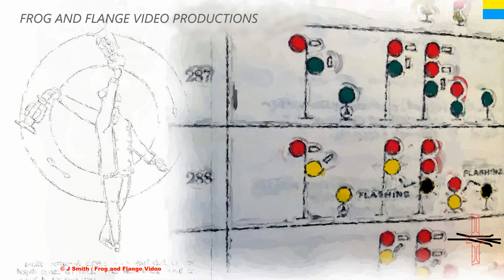DUNDAS SUB WEST BOUND TORONTO TO LONDON – APR 7 2022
Dundas Subdivision – north main track

West Bound VIA
09:44 am

VIA     914   - GE     - P42DC
VIA     6401 - EMD - F40PH-3

Just a very very brief catch.

Timeline
00:00 - intro
00:21 - VIA
00:32 - end card

Thank you for visiting Frog and Flange Video Productions channel.